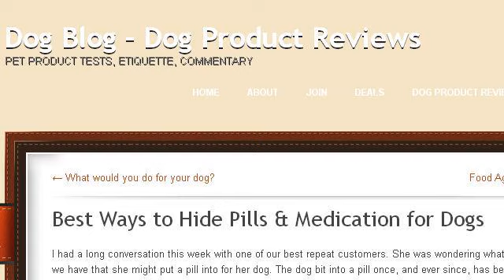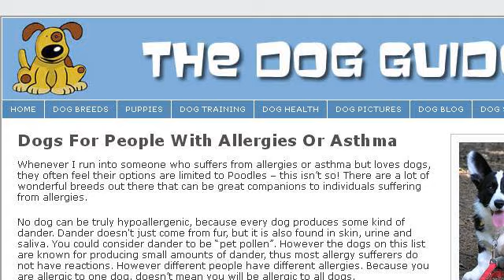What Dogs Are Best For People With Allergies?